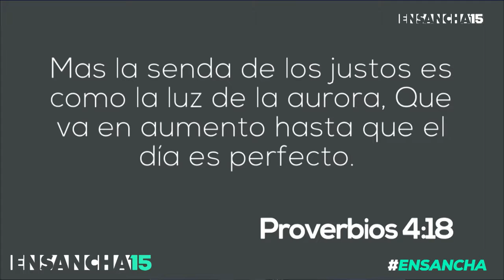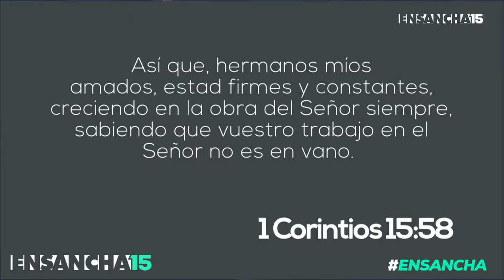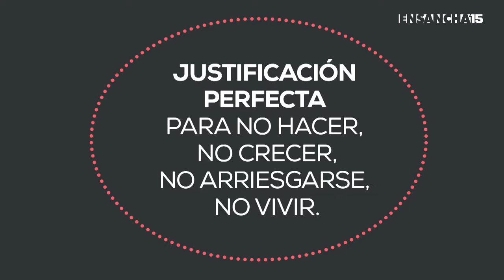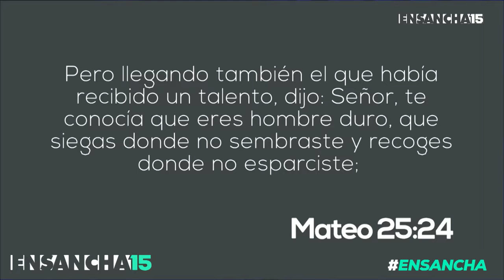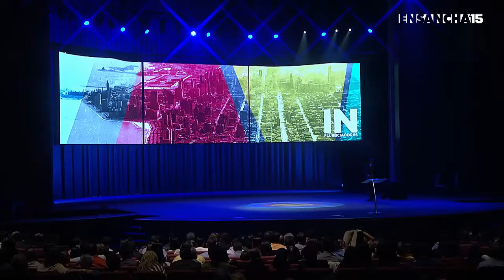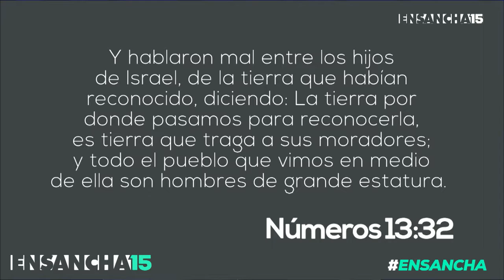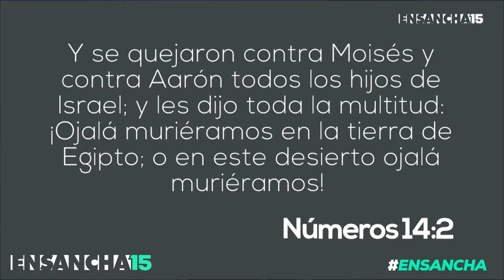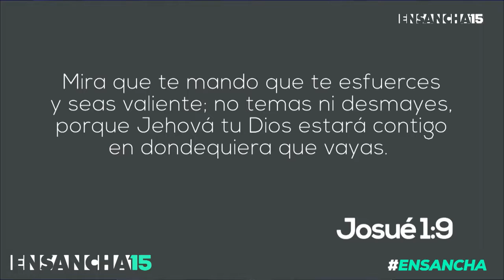Sal de tu zona de confort Ensancha 2015